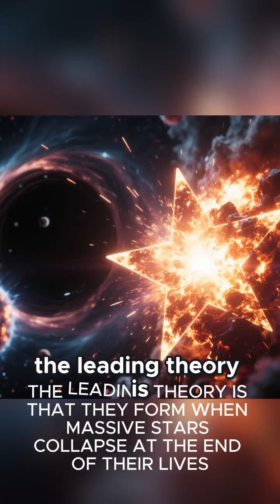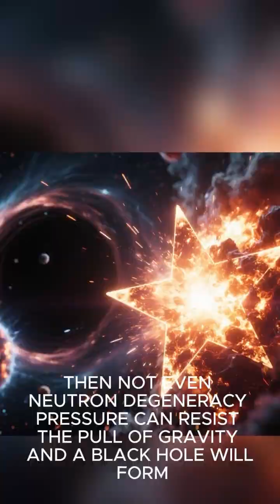Unveiling Black Holes | The Universe's Most Mysterious Monsters Explained!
Description (SEO optimized):
Discover the secrets of black holes – the mysterious cosmic giants that warp space and time! 🌌 From their terrifying gravity to their hidden mysteries, this video explains everything you need to know about the universe’s darkest monsters.